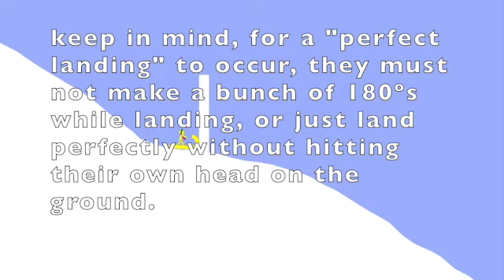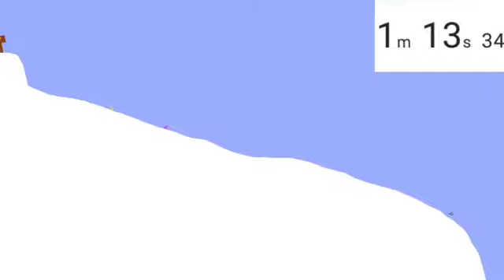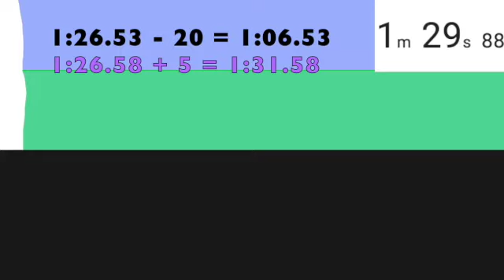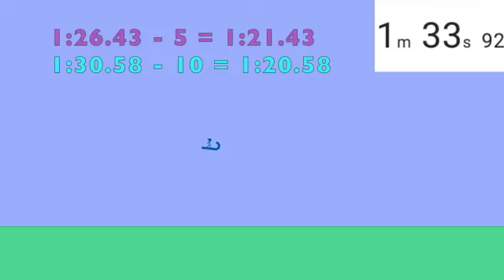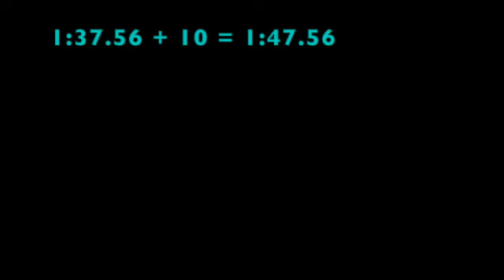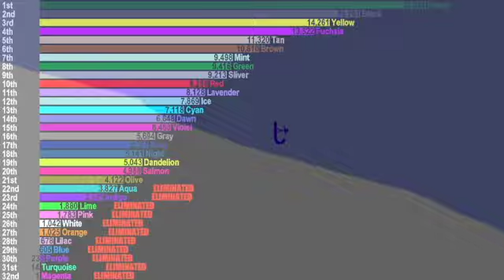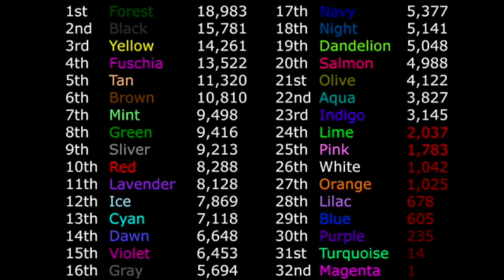Algicosathlon III Day 9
merry late christmasssss

slivagunner

Free music (Beginnings) from Music4yourvids.co.uk